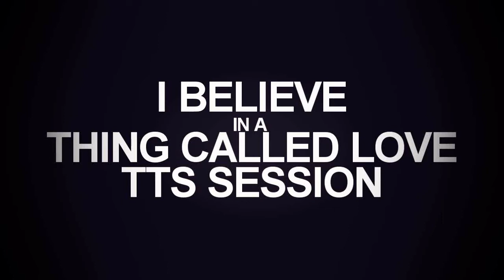Taste The Sound Records - I Believe In A Thing Called Love (Steven McVey)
We have just opened up a professional music studio in Birmingham UK.
This is Steven McVeys cover of I Believe In A Thing Called Love by The Darkness.
TTS.